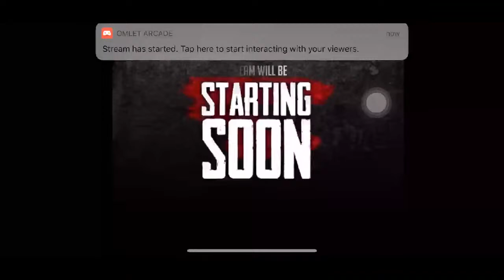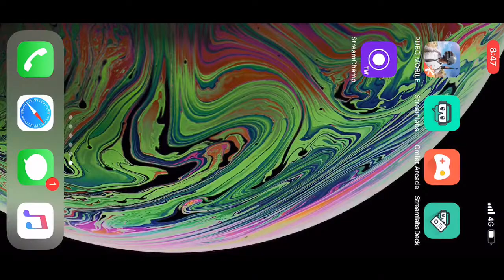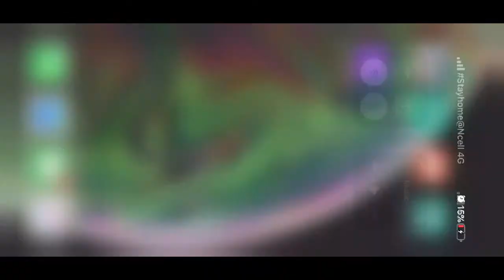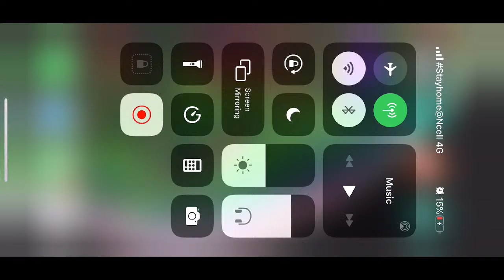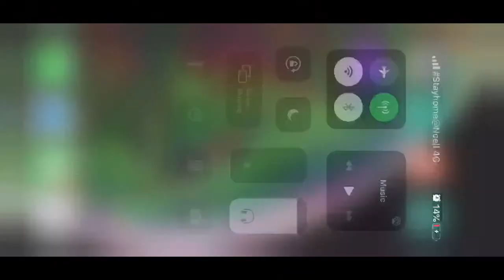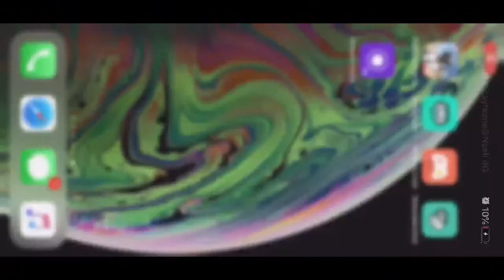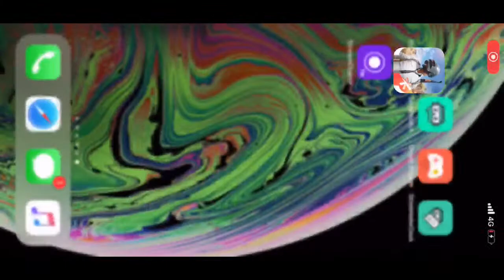Rush Game Play !!!! || PUBG MOBILE !!!! [ Vesco Gaming ] 🐔🐔 Road To 450 SUBS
Hello Guys

🔴🔴 LIVE 🔴🔴

WELCOME
WELCOME TO ● VESCO GAMING ●
WELCOME

My Name PUBG : [ MkD×Gurung ]

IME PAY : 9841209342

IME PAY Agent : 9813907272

Bots : NIGHTBOT

Country : 🇳🇵 🇳🇵 Nepal 🇳🇵 🇳🇵